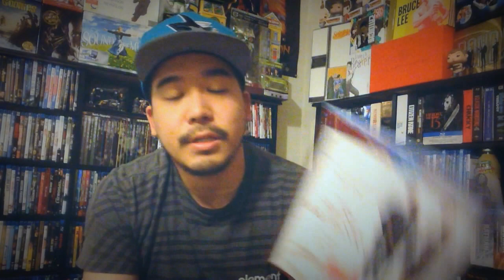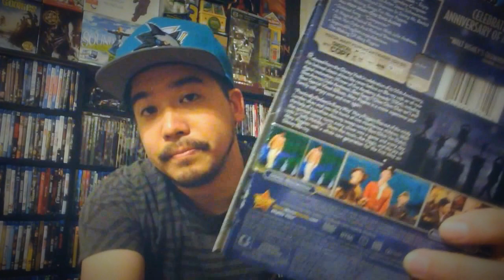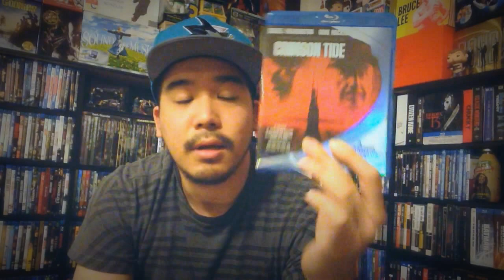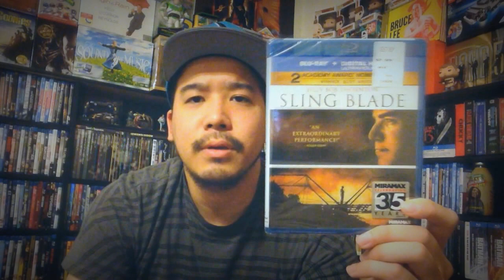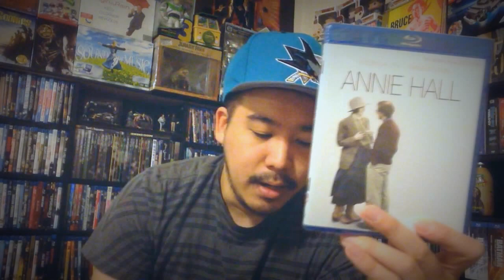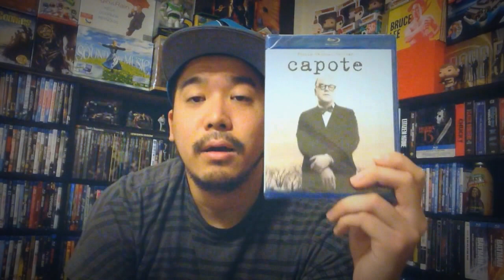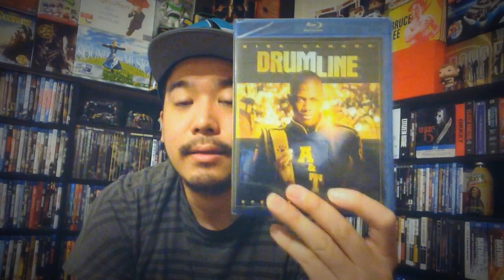Blu-Ray Update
Here is another blu-ray update.  Enjoy!